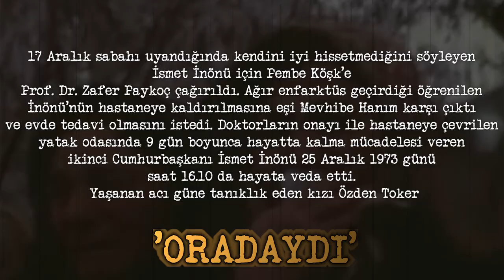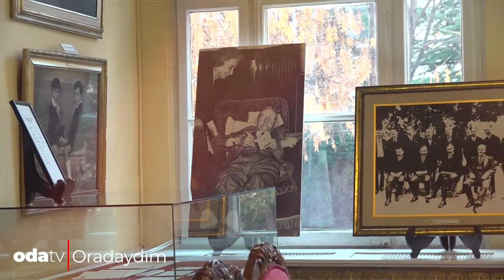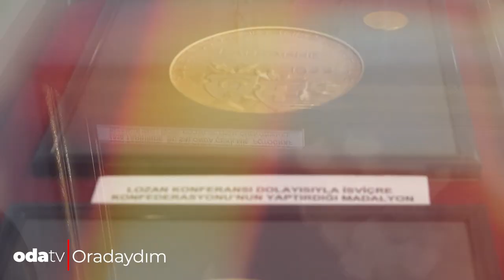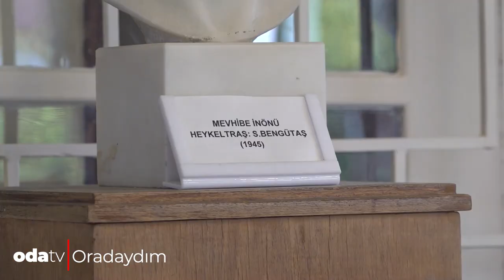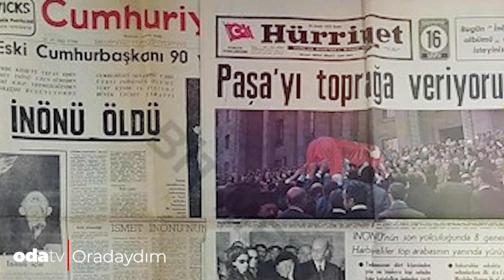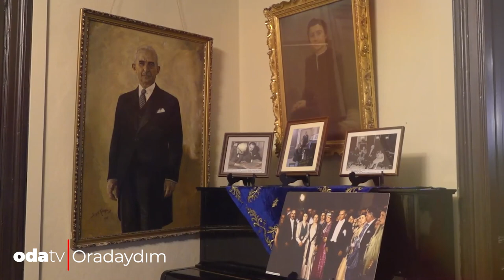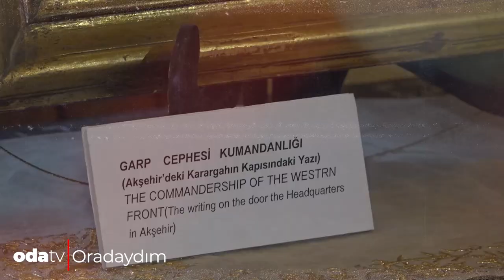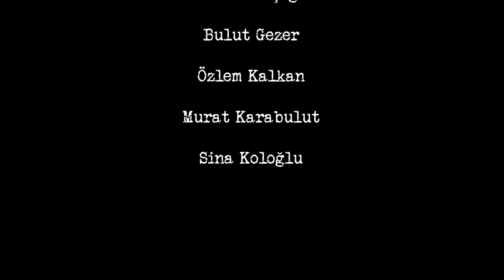İsmet İnönü’nün Kızı Özden Toker Anlattı | Babasıyla Yaşadığı Son Anlar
İkinci Cumhurbaşkanı İsmet İnönü 49 yıl önce hayata veda etti. İsmet İnönü’nün kızı Özden Toker 25 Aralık 1973 günü yaşananları ve İnönü ailesine dair özel anıları Oradaydım belgeseli için anlattı.

17 Aralık günü rahatsızlanan İsmet İnönü için Pembe Köşk doktorların da onayı ile hastaneye çevrildi. İsmet Paşa 9 günlük yaşam mücadelesi sonucunda 25 Aralık 1973 günü saat 16.10 da yaşama veda etti. Hastalık süreci ve vedasının ardından neler yaşandı? İsmet İnönü nasıl bir babaydı? Amerika’ya okumaya giden iki oğluna gönderdiği mektuplarda neler yazdı? Özden Toker o mektupları Odatv için okudu.